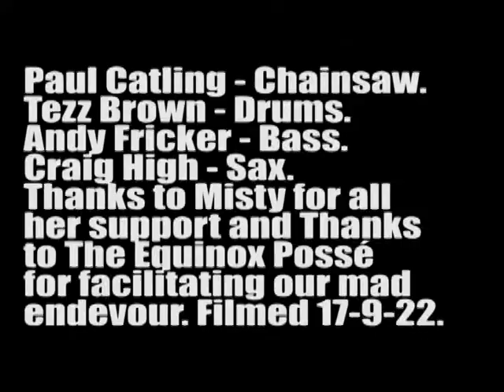Chainsaw Saxclash Drum and Bass The Alien at Equinox 2022 Part 2